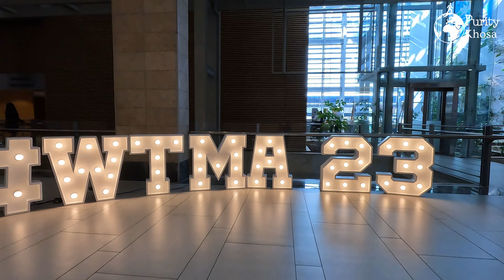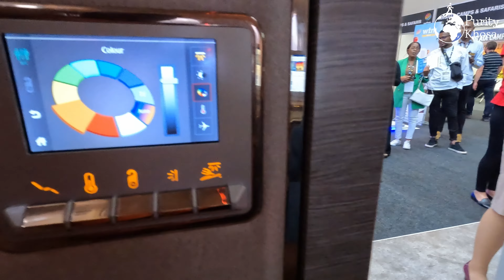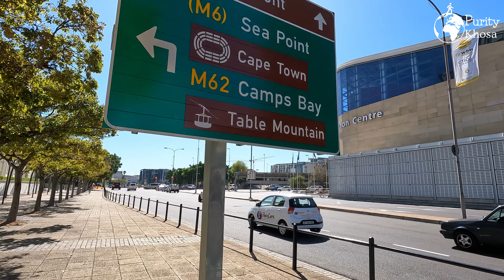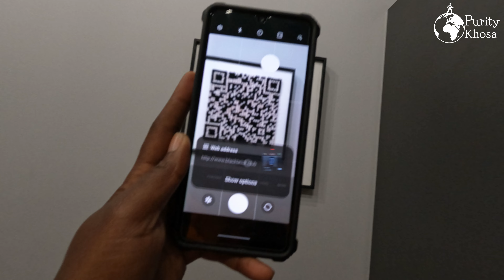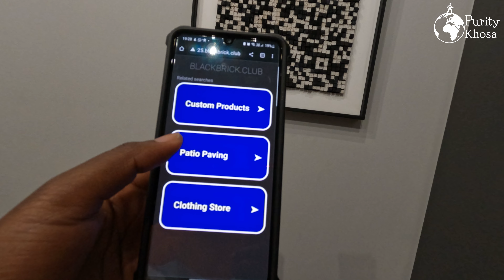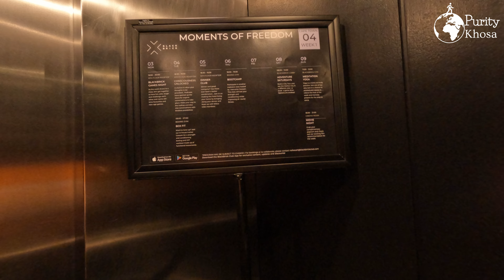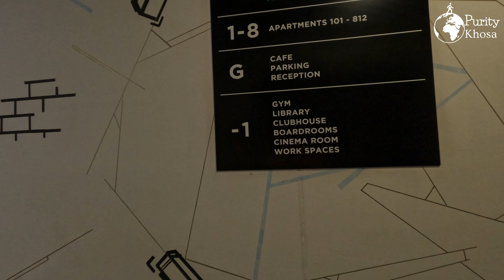Let's Explore Cape Town on foot | V&A Waterfront | Camps Bay | City Centre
You can also share my video with your friends 🤗❤️

00:00 - Start
00:32 - Street walk to Cape Town International Convention Centre
02:13 - Arriving at CTICC for World Tourism Market
02:27 - Fly Emirates
03:39 - African Face Paint
03:56 - Walk from CTICC to V&A Waterfront
08:56 - V&A Waterfront
08:59 - Cape fur seals
09:20 - Walking tour into V&A Waterfront
13:22 - V&A Waterfront Mall walking tour
19:20 - Lunch Time
21:25 - Drive to Kemps Bay, Cape Town
23:01 - Watching sunset in Kemps Bay
23:52 - Night drive in Cape Town City
24:42 - Hotel/AirBnB room tour